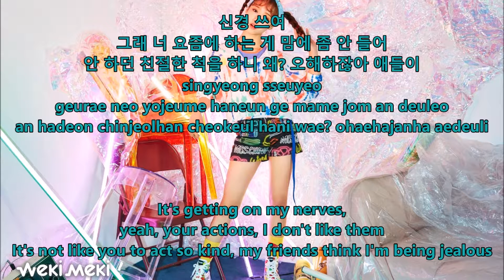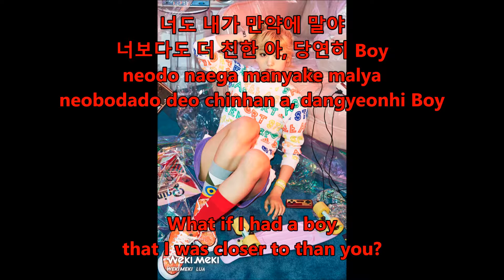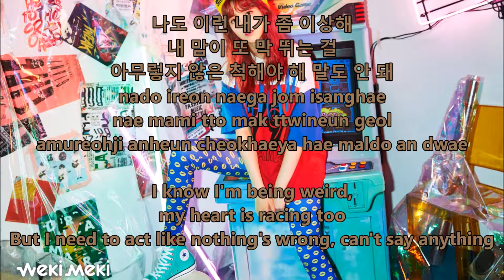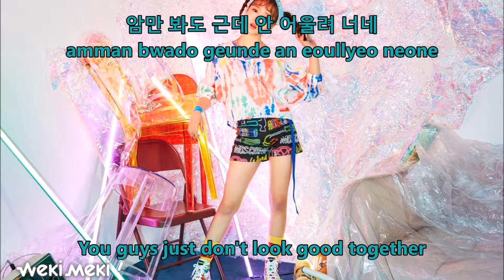Weki Meki - I don't like your Girlfriend - Hangul, Romaja and English Lyrics